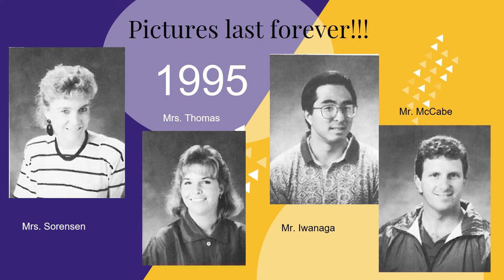Yearbook Staff Photos (UPDATED)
UPDATE: This is the final version of the slideshow of staff yearbook photos. This slideshow was played on a large screen in front of our gym as students drove up to get their 2020-21 yearbook photos taken. (October 2020)